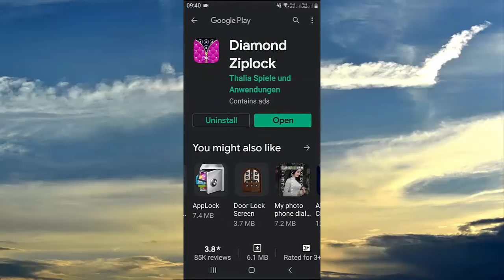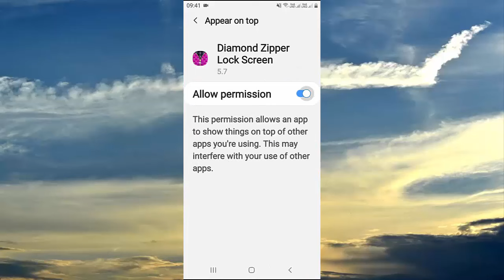Chain वाले Lock कैसे लगाये फ़ोन में | Best Screen Lock for Android .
Chain वाले  Lock कैसे लगाये फ़ोन में/Best Screen Lock for you/Android best screen lock/ ZIPPER LOCK.

                  दोस्तों इस विडियो में बताया गया है की आप कैसे अपने फ़ोन में बेस्ट स्क्रीन लॉक चैन वाला लग सकते है